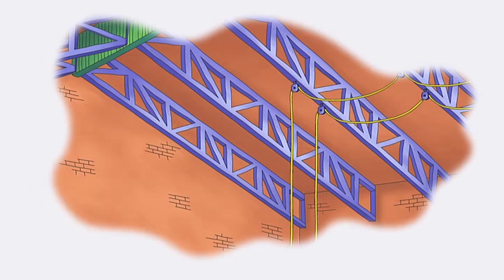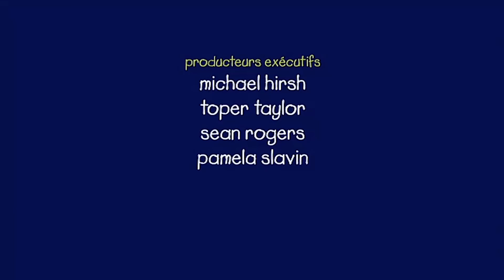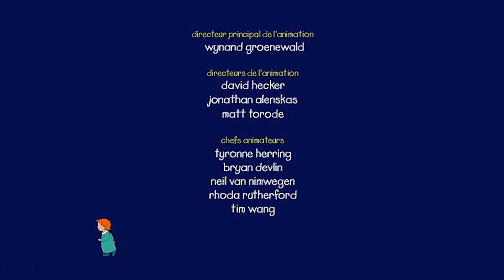Caillou en Français - Caillou et sa Sœur se Crient Dessus | dessin animé | conte pour enfant